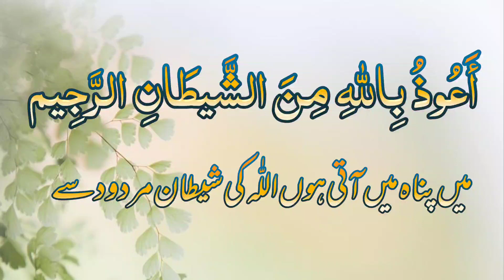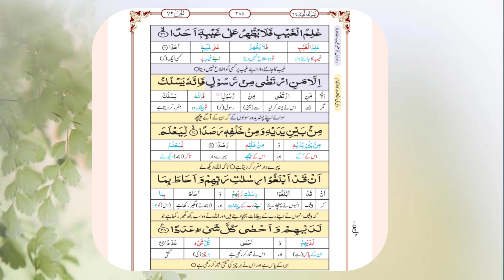Surah Jinn Ayat 20,21,22,23,24 with Urdu Translation full | surah jinn ki tilawat tarjuma ke sath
Speaker Ifra Javed Iqbal